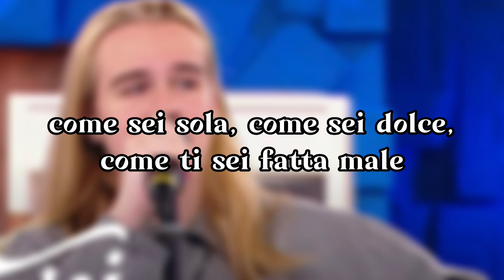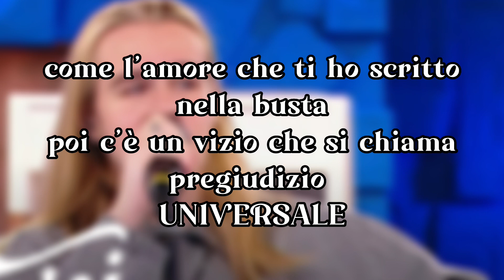Aaron - Universale (Testo & Audio) By Imfc_Monkey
Testo di: Aaron Cenere (Aaron)
Canzone: UNIVERSALE
Testo & Audio di: UNIVERSALE